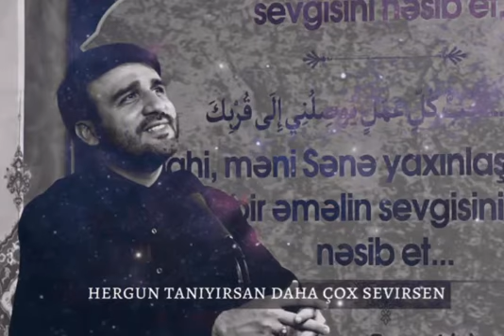Sevgini hər gün qazanmaq lazımdır ...